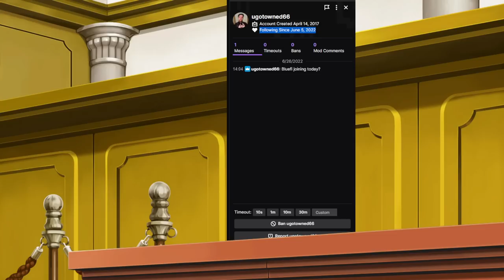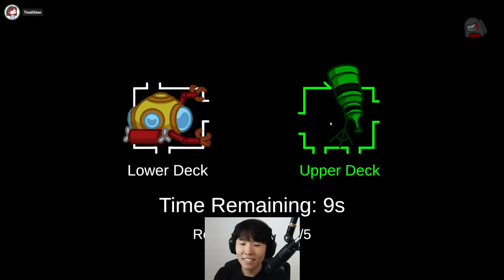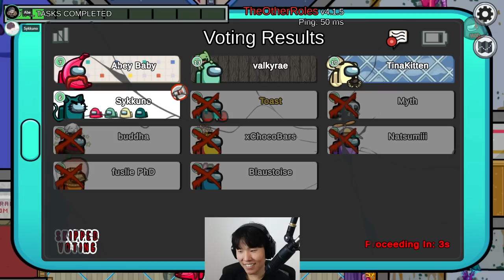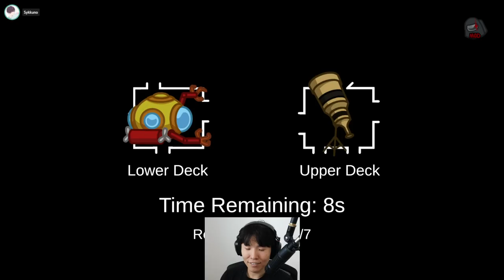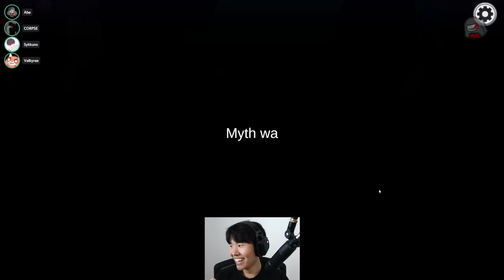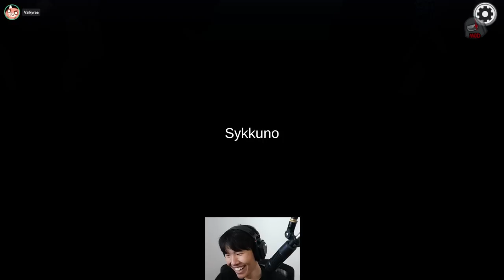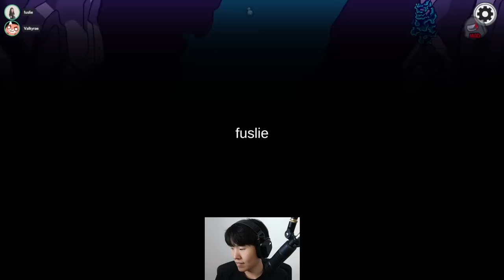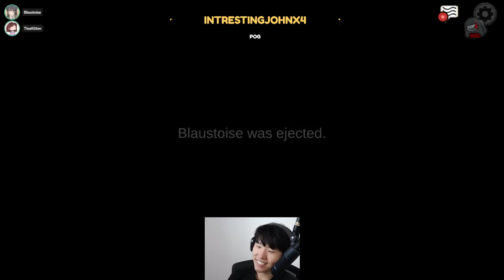MikiKeivod "Disguisedtoast" THE SUSSIEST OF SUNDAYS Among Us ^_^ 06|26|22